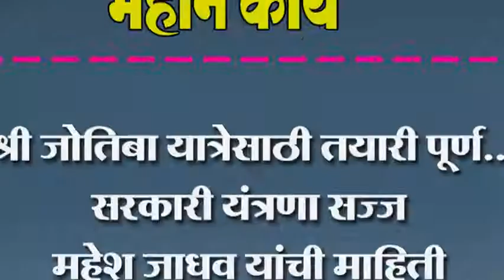श्री जोतिबा यात्रेसाठी तयारी पूर्ण. सरकारी यंत्रणा सज्ज महेश जाधव यांची माहिती